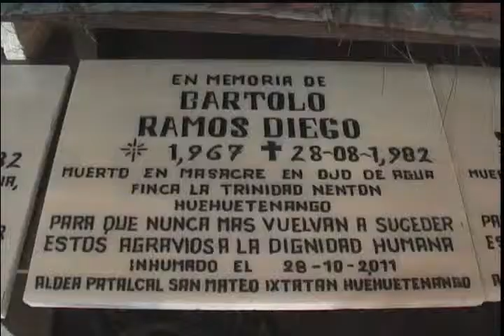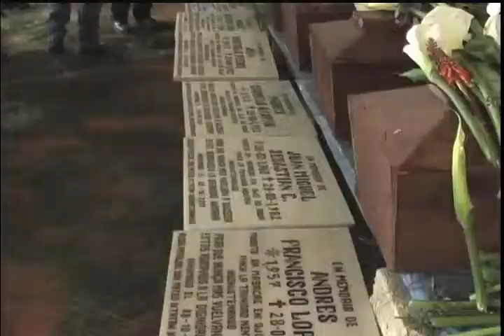INHUMAN VÍCTIMAS DE LA GUERRA TRAS 29 AÑOS DE DUELO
Sobrevivientes de la Guerra Interna, inhumaron los restos de sus familiares masacrados por la guerrilla en el año 1982. El acto se realizó sin la cooperación del Programa Nacional de Resarcimiento, a pesar de que es uno de sus mandatos fundamentales.